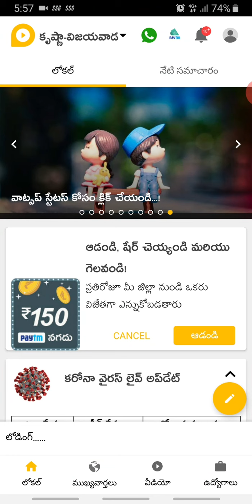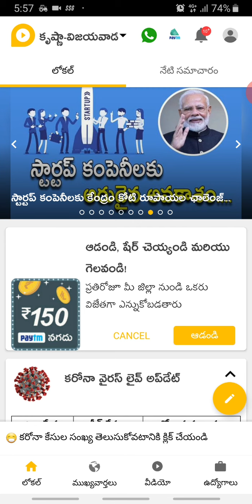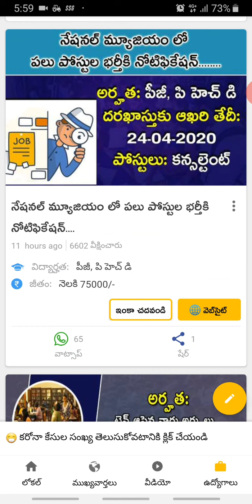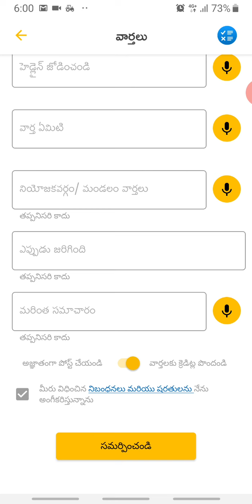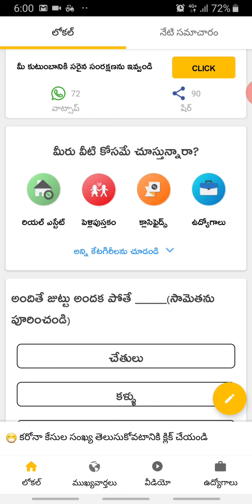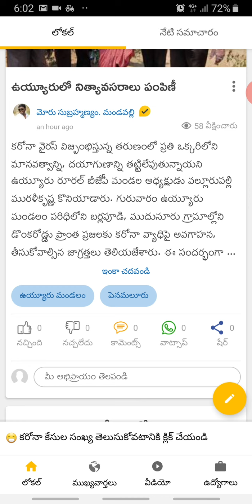LOKAL APP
Check the given link to download the application from play store

For more intersting updates

Fallow me for Instant Updates

FOR MORE AMAZON OFFERS
for dialy information fallow me in